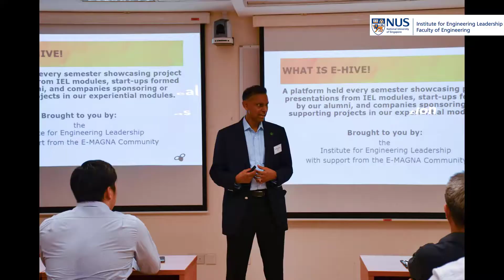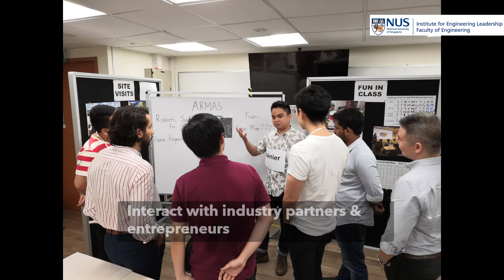TechLaunch: By the Institute for Engineering Leadership, National University of Singapore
Find out more about the module, what opportunities are in store for you and what you can get out from this exciting experiential programme!